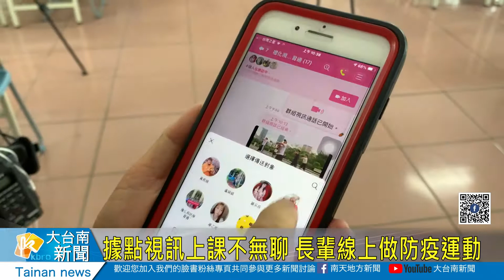據點視訊上課不無聊 長輩線上做防疫運動20210624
全國三級警戒到6月28日，社區關懷據點也跟著停課，擔心長輩在家會太悶，
社會局日前推動「長輩一起愛LINE，關懷0時差」，將實體課程改為線上視訊課程，佳里禮化社區關懷據點就邀請長輩一起線上學習，在家跟著跳健康操，同時關懷據點理事長也都會透過視訊關心長輩身心情況，不少長輩在網路上看到彼此都很開心，也讓這疫情煩悶的心情舒緩許多。